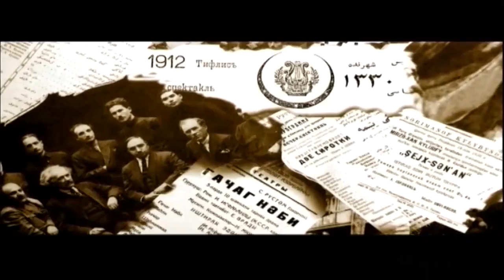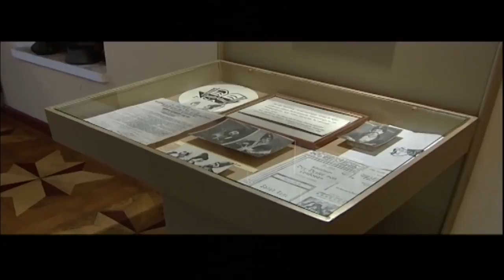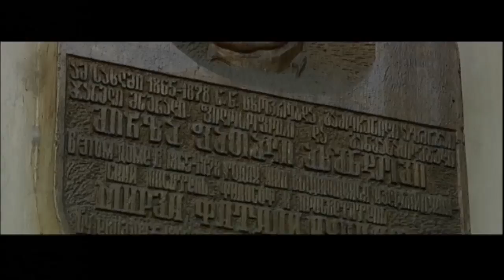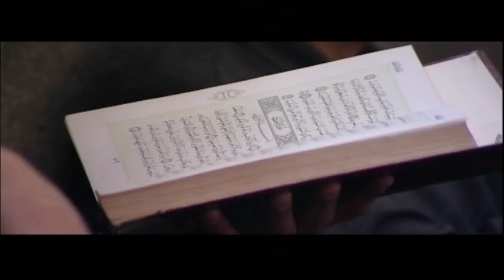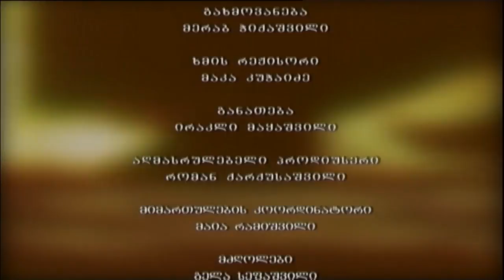მრავალეთნიკური საქართველო - აზერბაიჯანელები